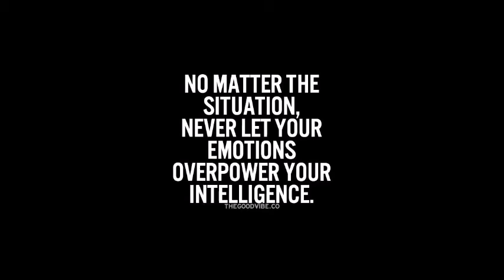Ishq Da Val Aagaya - Naseebo Lal